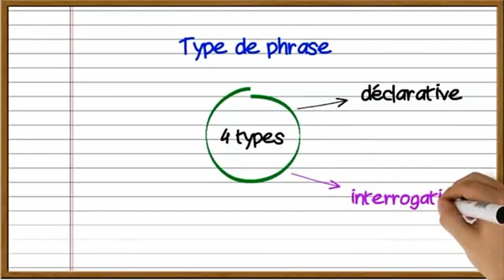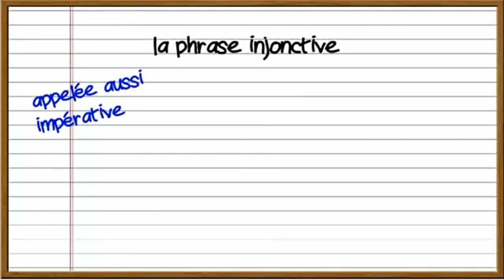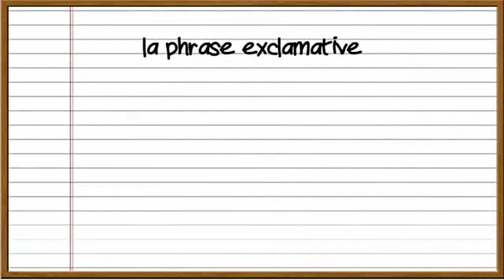les types de phrases en français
Il y a 4 types de phrases : la phrase déclarative, la phrase interrogative, la phrase exclamative et la phrase impérative. On peut mettre chacune de ces phrases soit à la forme affirmative ou négative. C'est le type de phrase le plus souvent utilisé.

Sommaire de ce cours de grammaire en vidéo :
- Quels sont les différents types de phrases ?
- les 4 types de phrases : déclarative / interrogative / exclamative / injonctive (et impérative)
- Série d'exemples